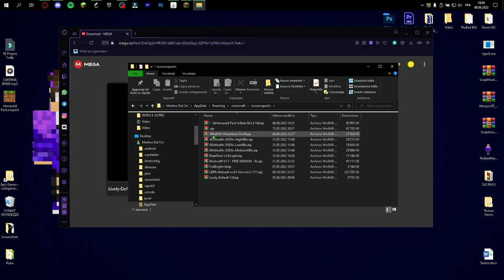COME AVERE MINECRAFT PIÙ BELLO GRATIS IN 1 MINUTO!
Chiave: EAB1dB41oeUG5zGbyjUQFNtr7yElMUAkpctrh7b4J-I